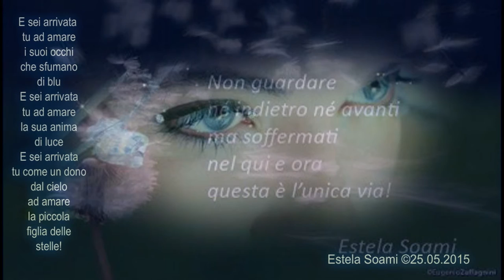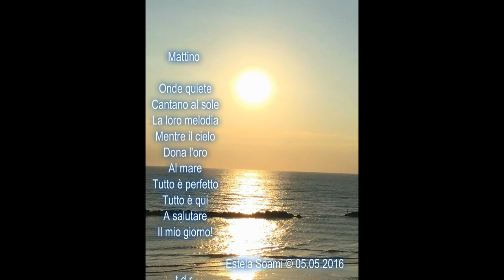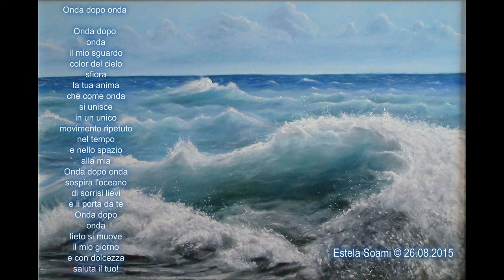" Percorso di luce " nella poesia di Estela Soami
" No me des la illusion "  by  Pinto Varez Orchestra   -    Video creato da Vittoria Colucci